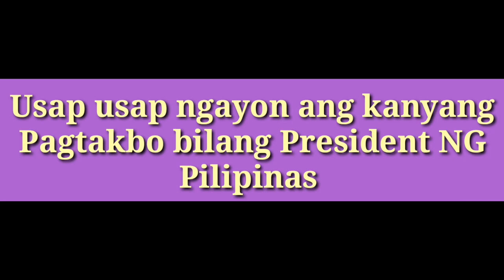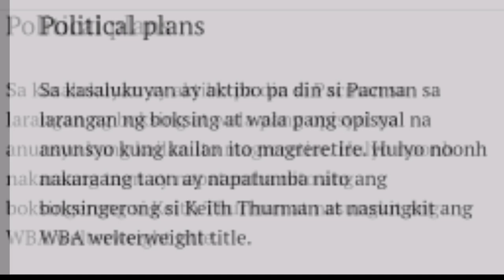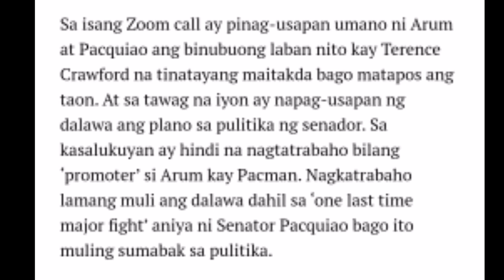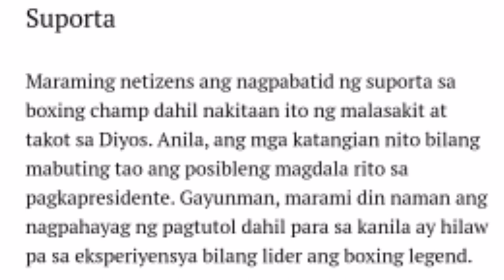Tatakbo bilang Presidente sa darating na Eleksyon, kilalanin sya.....my pag Asa Kaya????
kool a.d. manny pacquiao,
is manny pacquiao the greatest boxer of all time,